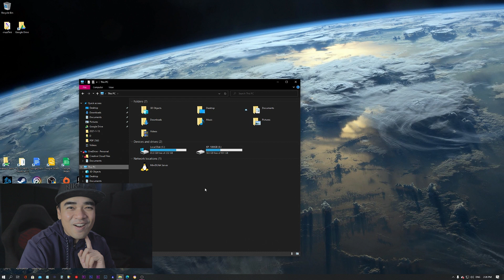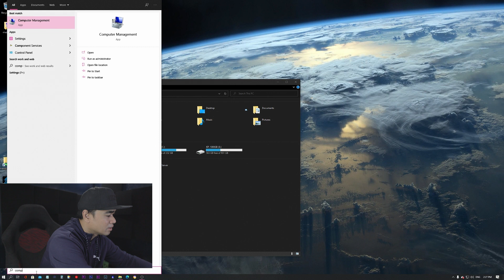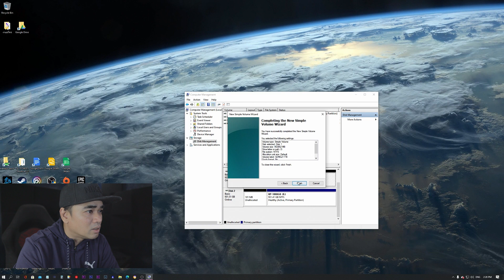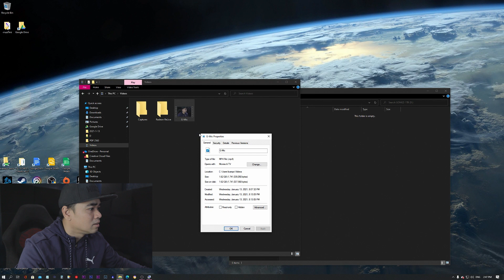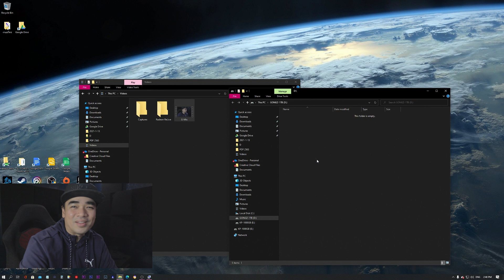มองไม่เห็น m2 ssd ลูกใหม่ ทำไงดี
หลายคนที่ไม่คุ้นกับการประกอบ Hardware ต่างๆ เอง เวลาเริ่มทำเองอาจจะงงๆ หน่อย เช่นกระผม 55 เปิดคอมมางง เห้ย SSD ที่เพิ่งซื้อมาใหม่ ทำไมใส่แล้วเปิดคอมแล้วมันไม่เจอ!! WF..!! ทำอย่างไรดี มาดูกันครับ